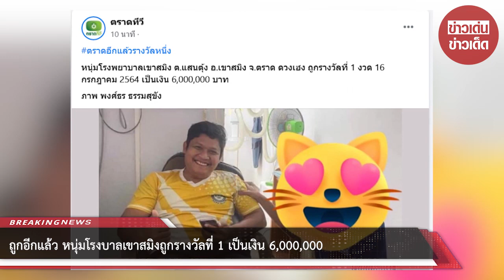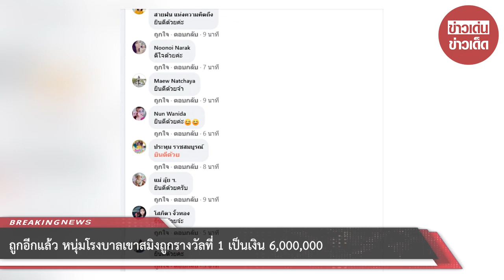ถูกอีกแล้ว หนุ่มโรงบาลเขาสมิงถูกรางวัลที่ 1 เป็นเงิน 6,000,000